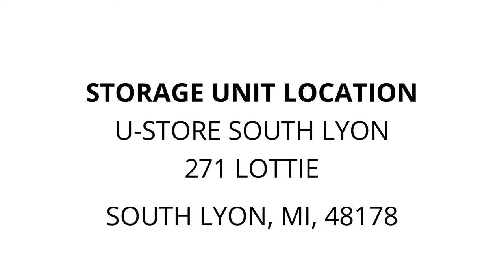U-Store South Lyon - Unit 221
dressers, Couch, pots, metal detector, boxes, skis, mattress